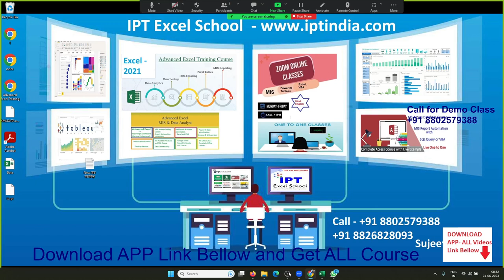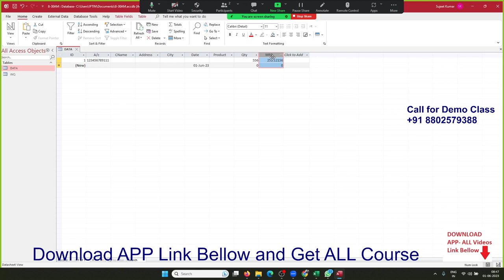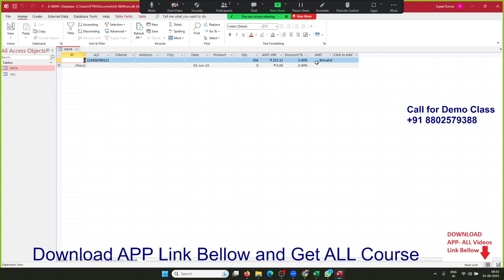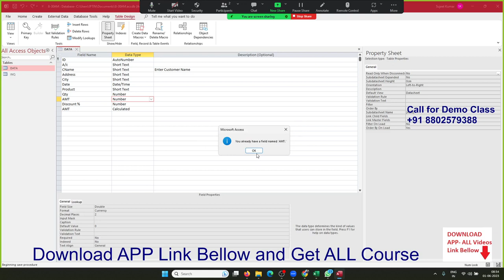MS Access 2021 / 365 Live Zoom Class - One to One with Sujeet Sir